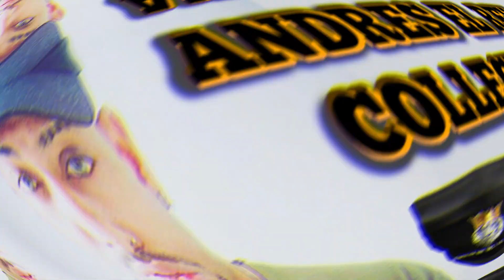💥 The Mandalorian Season 2 Trailer REACTION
FOLLOW OTHER YOUTUBERS!!

Come & Support Our Community!!

Pure Romance by Jessica
Pureromance.com/jessicabayon